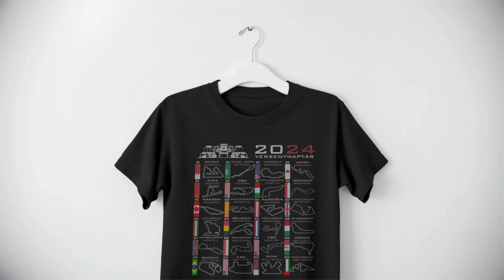Forma 1 versenynaptár 2024